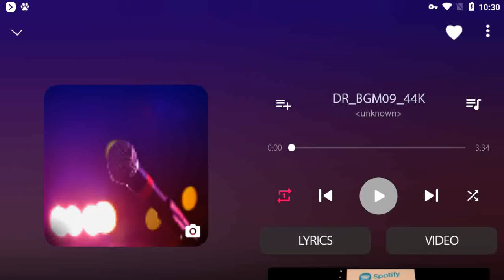Angry Birds Epic Saturday Dungeon Play as Elite RainBird & Elite Pirate (FT Merchant Pig)